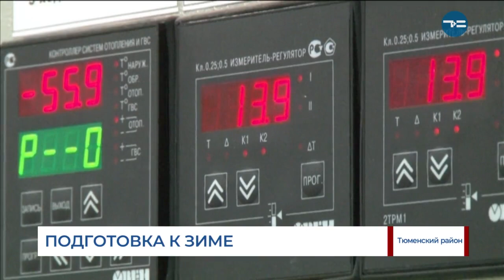ПОДГОТОВКА К ЗИМЕ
В Тюменском районе готовы к зиме. Накануне глава Каскаринского ЖКХ отчитался о выполненных ремонтах.  В поселках Ембаево, Каскаре, Борках и Созоново подготовлены 18-ть котельных. Специалисты промыли водоподогреватели и ждут распоряжения, чтобы запустить отопление в сотне многоквартирных домов. Детские сады и социальные объекты уже частично подключаются. К тому же этим летом в Борках заменили километр водопроводов и промыли две скважины.